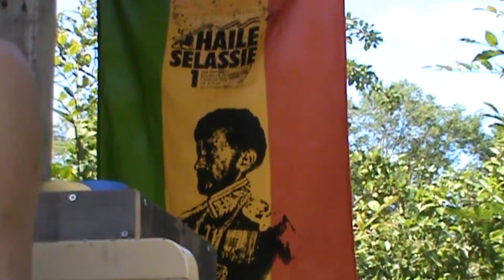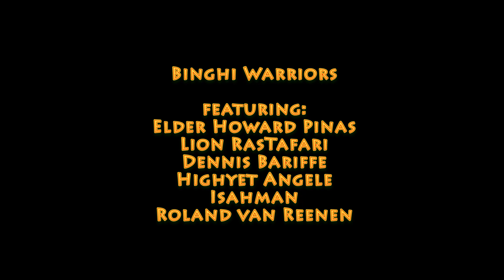BINGHI WARRIORS - I&I OCCUPY PINNACLE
A Tribute to Leonard P. Howell, aka Gong Guru Maragh; the first Rasta by the Binghi Warriors from the Netherlands in support of the Occupy Pinnacle Movement and Donisha Prendergast.